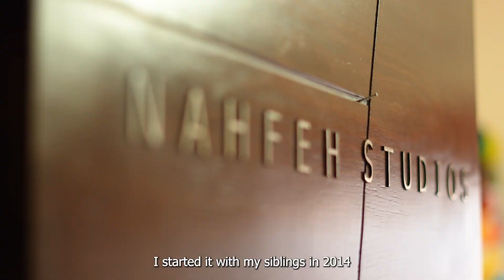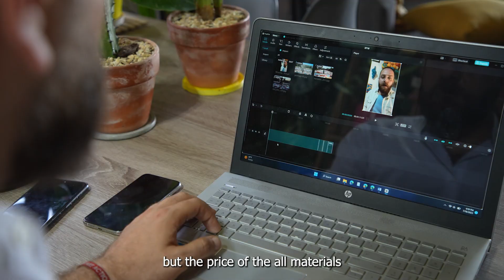SPARK - Nahfeh Studios video